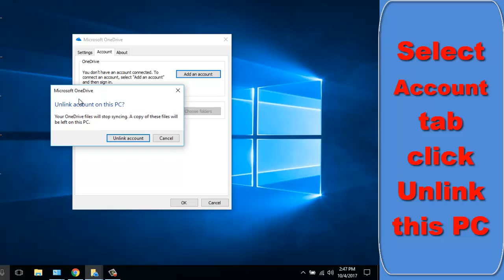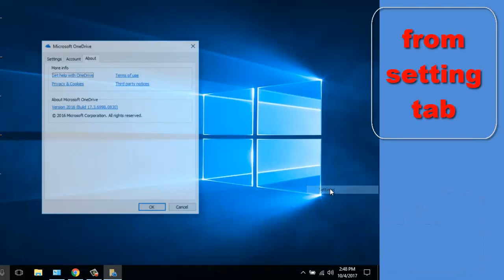How to Disable OneDrive and Remove it From File Explorer on Windows 10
How to remove OneDrive from windows 7/8/8.1/8.1 pro/10.
We show you how to disable or uninstall OneDrive from Windows. When you see the OneDrive icon, right-click on it to open a menu from which you need to select Settings. Make sure the Account tab is selected, then click the Unlink this PC option, followed by Unlink this account.
Start Menu then right click on the OneDrive application. Select Uninstall,
How can I hide OneDrive in Windows 10?
Go to the Notification area in the Task-bar, right click on the OneDrive icon, and choose Settings. Make sure the Settings tab is selected, then uncheck all the boxes in the General section.